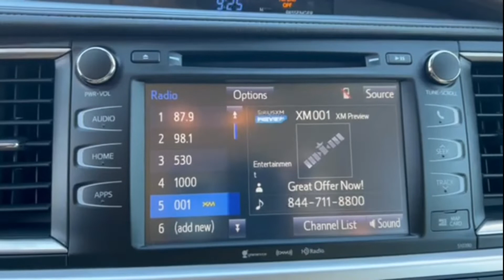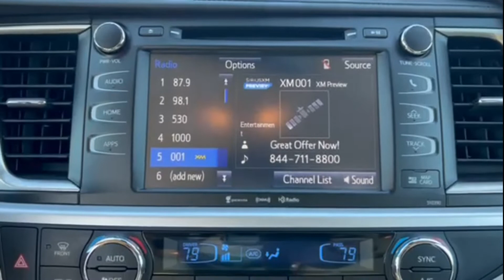Used 2019 Toyota Highlander SE Valley Stream, Lynbrook, Rockville Center, Oceanside, Queens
2019 Toyota Highlander SE 5TDJZRFHXKS710633 Video

This 2019 Toyota Highlander SE 5TDJZRFHXKS710633 is full of phenomenal features such as: